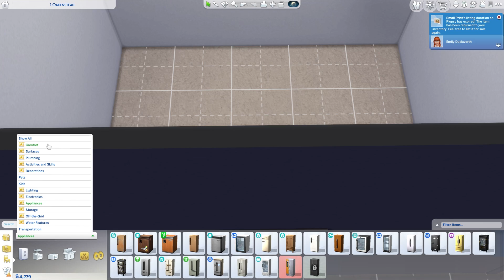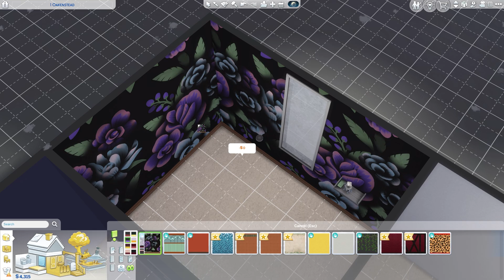The EXPANDABLE Challenge 14 Lovin' Time! - The Sims 4 Lovestruck Letsplay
Time for some luvin!

How will Frank's first date go? And will all this luvin' brng about a new baby??

I've made a Legacy challenge!!

We start off with Emily and Frank, twins out on thier own.

Here's the rules so far;

Start in Willow Creek! - You’re going to build the family mansion here.
When each generation completes (or when you’re ready to start the next one) The Heir (or all the family, other than the next heir) must move back to the Willow Creak House.
Each generation can renovate the main house, or build it up however they want!
Every special item collected (through jobs or gathering) through each generation must be kept in the main house, like a museum. Try to collect everything!
You must make money only from what was introduced in the pack. Hobbies can only be from the pack. (Game packs can also be used!) You must live in the new World and achieve the new skills.
You can choose to only use base game and that expansion pack, but I won’t ask you to
Each generation moves out and starts with nothing!
If something pops up (their likes etc) you MUST say yes! Even if it hurts

Generation 1 - Get To Work
Start with 2 Sims (siblings) - rags to riches style! On the biggest plot in Willow Creek
One joins an active career (doctor, scientist, detective) Must reach the top of the career
The other starts a retail business (in Magnolia Promenade) Must gain 5 stars for the shop
You will mainly live in Magnolia Promenade (above and around the shop)
Hobbies - one likes baking, the other likes photography
MUST DO!
Build a rocket ship and go to Sixam
Have an alien baby!
Max both above skills - baking and photography
Finish one collection of your choice
EXTRAS FROM GAME PACKS
Camping and herbalism - max out the herbalism skill and go camping lots!

Once achieved, move back to Willow Creek, and build the first version of the family home!

Generation 2 - Get Together
Pick you heir and move out with nothing! Must live in Windenburg
You can only make money from clubs you run :S
Run at least 3 clubs at once, spend time with them each once a week!
Hobbies - DJing and Dancing!
MUST DO!
max out both skills
Get clubs to max stars??
Spar and wellness
I’ll leave it to you as to how you use these (clubs, anyone??)
When you have achieved the above, you must move back to the main house in Willow Creek, along with any special things you’ve collected.

Generation 3 - City Living
Pick you heir and move out with nothing! You must live in San Myshuno in an apartment (any you like!)
Can only do one of the new careers - politician, critic, social networking
Hobbies - singing
MUST DO!
Reach level 10 of your career
Max out the singing skill
Go to every festival (Every. Single. Time.)
Learn every new city recipe from the food carts
Collect all posters and snow globes!